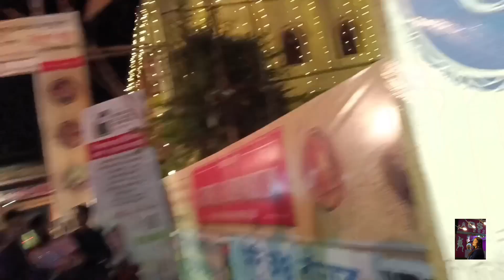Dubrajpur er thakur dekha kichu share korlam